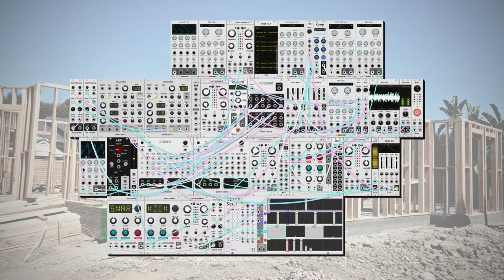dawn bree - too much time (modular synth ambient)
much closer to electronic music than my typical ambient kind of sound today as i sat down and this is what came out. the real core of this song is just that i thought that wild synth part that comes in in the middle was just way too cool sounding and i wanted to have some sort of buildup to that weird warbling. overall i got very lucky with the instrument tones today, they sort of just fell together in ways that i thought were super cool. not sure of the wider appeal but i certainly had a great time putting it together.

progression is a spin on a classic, VI-III-i, which i have to say i almost like better here than its major key counter part, it has a very crisp sound. definitely a more mainstream-y type progression relative to the weird dorian stuff i like to put together so much. anyways i hope you like this one, let me know what you think! :)